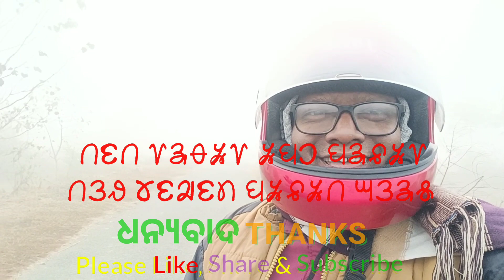सेता:रे सिम मार्केट Morning Riding in Fog NH220 /Tribal Home /Tiring Mayurbhanj Vlog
सेता: ऐनएच रे दाणान Tiring Morning Vlog / Riding in Fog at NH220/ Mayurbhanj Tribal Village